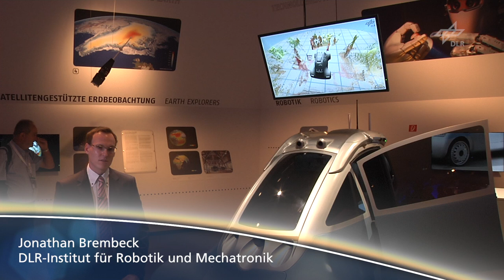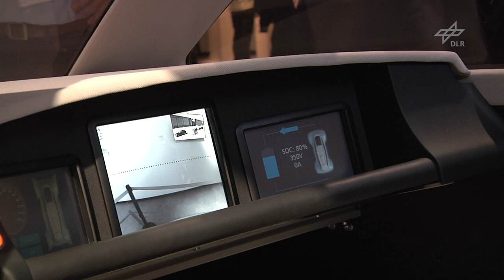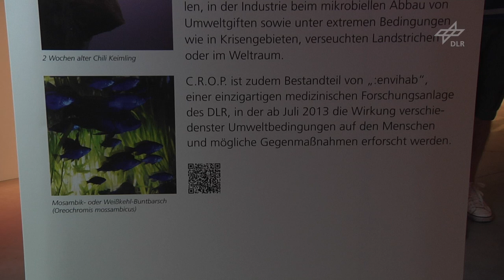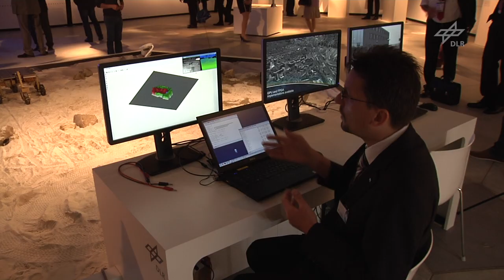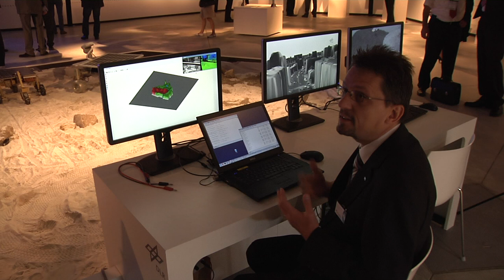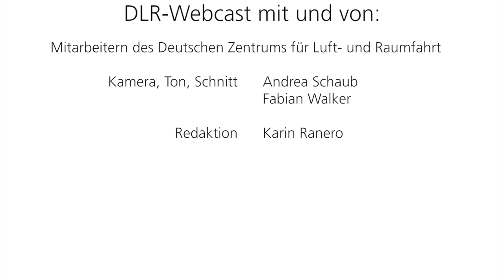DLR auf der ILA 2012: Ein Rundgang im Space Pavilion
Ein Rundgang im Space Pavilion mit fünf spannenden Themen rund um die Raumfahrt.